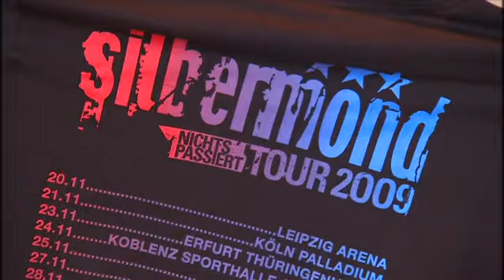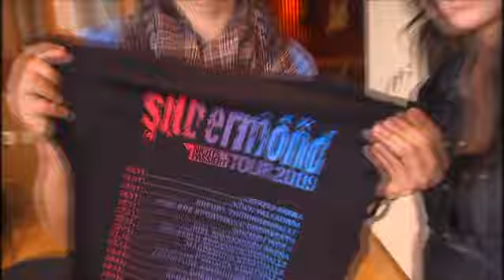Babett Peter im Porträt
Babett Peter